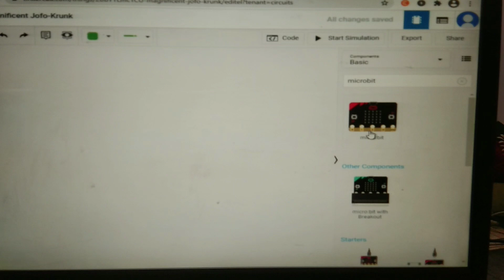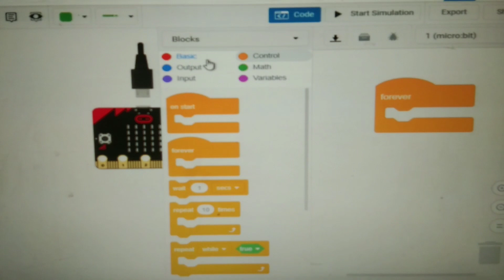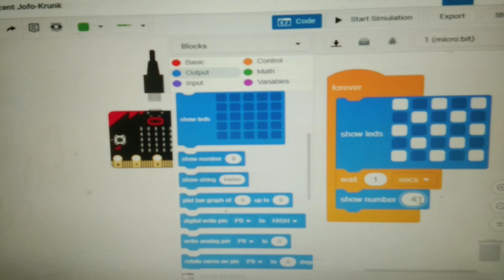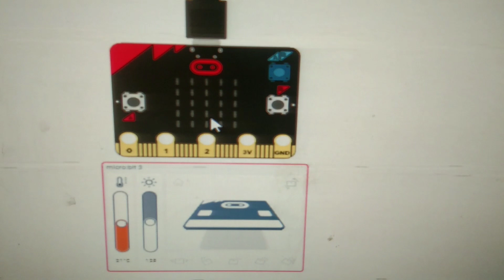What is Micro:bit | Display patterns,numbers and letters in Micro:bit#tinkercad